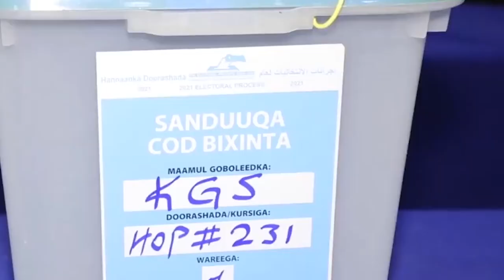DEG DEG: Farmaajo oo Toogasho la damacsan Xasan Shiikh & CC Warsame &Abaabul Ciidan+Damaca RW Rooble